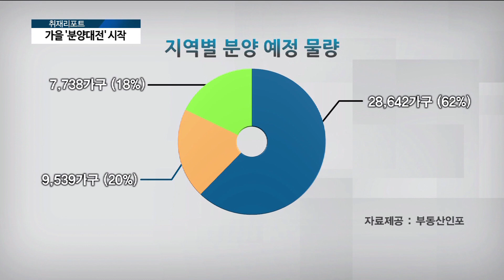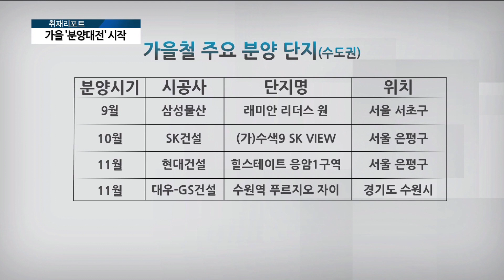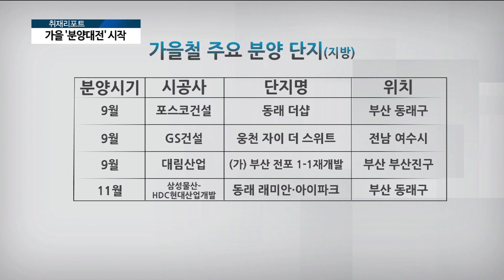[아경TV] 가을 '분양대전' 10대 건설사 분양 작년보다 3배 증가